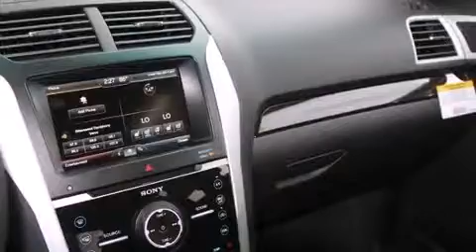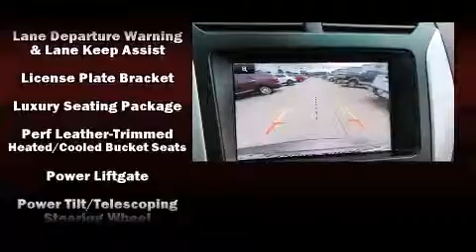2015 Ford Explorer Limited in Houston, TX 77074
Sterling McCall Ford
6445 Southwest Freeway

Discerning drivers will appreciate the 2015 Ford Explorer. It features a front-wheel-drive platform, an automatic transmission, and a 3.5 liter 6 cylinder engine. A wealth of standard features means that you no longer have to sacrifice. Such as cruise control, variably intermittent wipers, an automatic dimming rear-view mirror, heated steering wheel, power moon roof, turn signal indicator mirrors, lane departure warning, and a blind spot monitoring system. Features such as automatic climate control and leather upholstery prove that economical transportation does not need to be sparsely equipped. Power adjustable pedals allow the driver to optimize his or her driving position, enhancing visibility, comfort and safety. Rear passengers enjoy the seat heating functionality, keeping them warm during the winter months. Third row seats expand the maximum passenger capacity to 6. With high intensity discharge headlights illuminating your path, you'll always appreciate maximum visibility. Premium sound drives 12 speakers, providing you and your passengers a sensational audio experience. Side curtain airbags deploy in extreme circumstances, shielding you and your passengers from collision forces. We know that you have high expectations, and we enjoy the challenge of meeting and exceeding them! Please don't hesitate to give us a call.